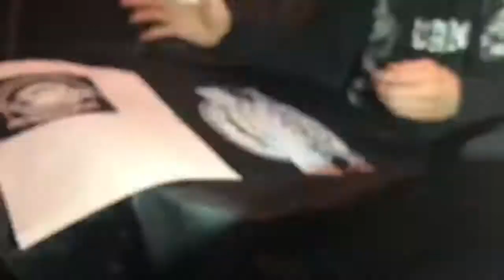Custom DIY Painted/Studded Punk Moto Jacket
Want a custom jacket like this? to get started on a custom order. Here’s nearly my entire process of making a custom jacket from start to finish. The markers I use are elmer’s paint and sharpie paint markers. I cut the stencils on standard card stock paper and the studs are from studsandspikes.